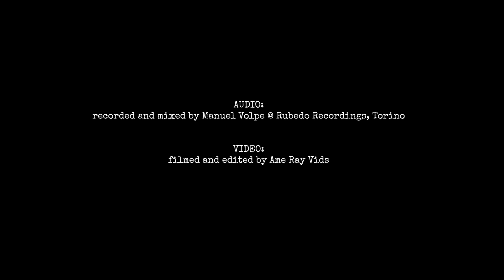Malazùr - Bei Dir War Es Immer So Schön || Official live in studio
Malazùr - Bei Dir War Es Immer So Schön

Original song composed by Theo Mackeben

► Malazùr are:
Stefano Goia: archtop guitar
Paolo Bertazzoli: acoustic guitar
Luca Negro: double bass

Recorded, mixed & mastered by Manuel Volpe @ Rubedo Recordings, Turin IT

Filmed and edited by Ame Ray Vids